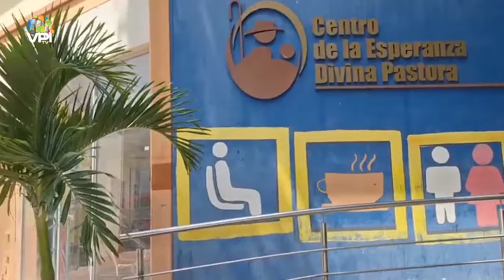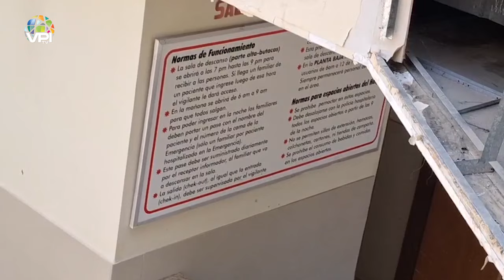Familiares de pacientes claman por rehabilitación de sala de espera en el HCUAMP - Contigo Siempre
El hospital central universitario Antonio María Pineda de Barquisimeto, estado Lara, es considerado el principal centro de salud tipo 4 de toda la región Centroccidental de Venezuela, pese a tener esta jerarquía, actualmente no cuenta con una sala de espera adecuada que le garantice a los familiares de los pacientes, un área seguro y cómodo, al contrario, sus aceras se han convertido en asiento e incluso cama para dormir, mientras están al pendiente de lo que requiere el paciente.

1️⃣ Cobertura de última hora: Te traemos noticias al instante y en tiempo real, para que siempre estés al tanto de lo que ocurre en el ámbito nacional e internacional.

2️⃣ Análisis profundo: Nuestro equipo de expertos analiza los eventos y tendencias más importantes, ofreciendo perspectivas únicas y detalladas.

3️⃣ Entretenimiento variado: Disfruta de una amplia gama de contenido entretenido, desde entrevistas exclusivas hasta programas de opinión, deportes, cultura, emprendimiento y crecimiento personal.